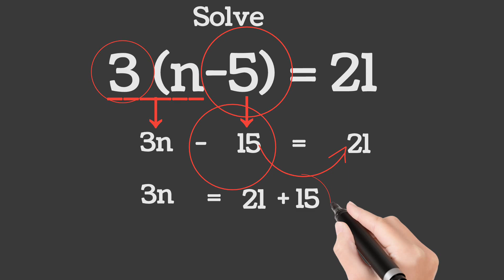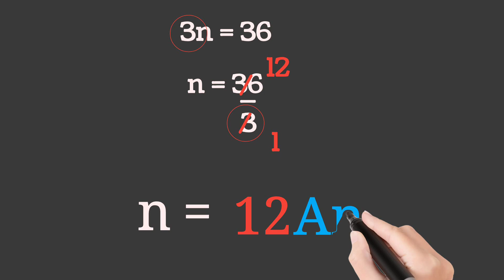How to solve 3(n-5) = 21